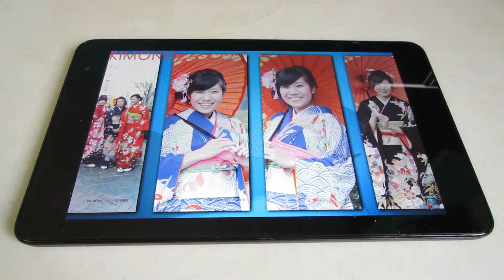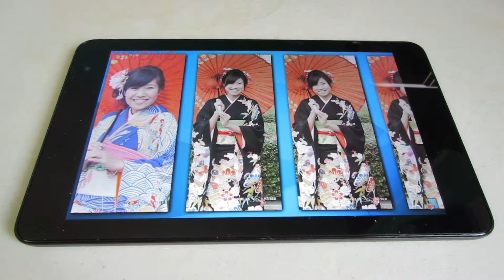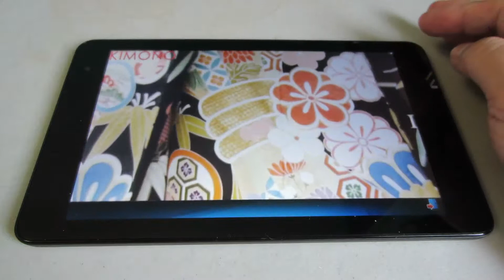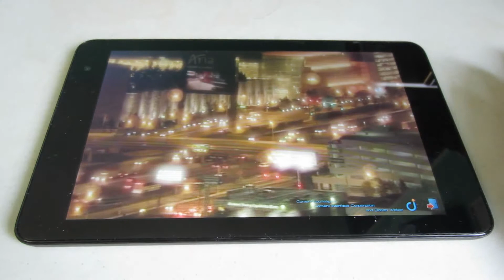Interacting with CIC enVision content on Dell Venue 8 Pro Windows tablet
We find that the inexpensive Dell Venue 8 Pro Windows tablet is just perfect for navigating CIC enVision content. Zooming is smooth and many videos can be played simultaneously. In this test, the little Windows 8.1 tablet manages to play smoothly 16 videos, each has resolution of 3240x1388 pixels.